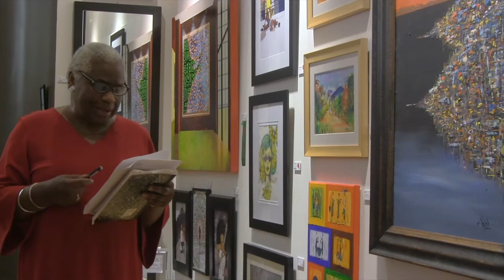Poet: Georgia McDade; Painting: Anywhere Cityscape